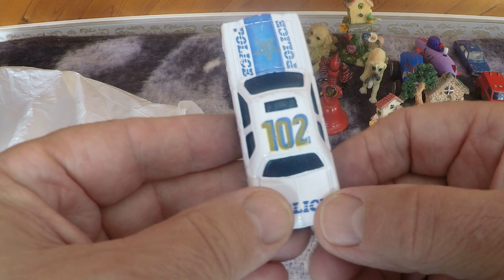ASMR MINI AUTOMOBILES CAMIONS BATEAUX ANIMAUX MAISONS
Conteur De Légendes te présente une collection animaux, figurines, personnages, automobiles, camions, yacht, bateaux, théière,.  Écouter cette vidéo dans le calme conduit directement au sommeil.
Avec Soft Spoken, soft talk, whispering ou murmure la délicatesse du langage y est présente.
Pour un support financier
Cela m'aiderait à faire des vidéos de meilleure qualité et plus nombreuses.
Tu peux faire un don par transfert bancaire